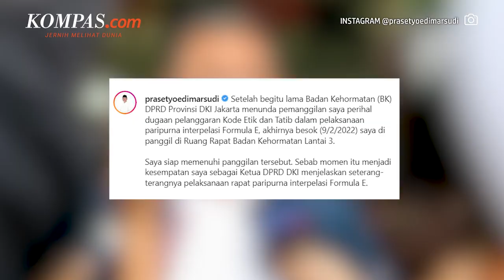Ketua DPRD DKI Jakarta Dipanggil Badan Kehormatan Terkait Interpelasi Formula E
Ketua DPRD DKI Jakarta Prasetyo Edi Marsudi dipanggil oleh Badan Kehormatan DPRD DKI pada Rabu (9/2/2022)

Panggilan itu membahas terkait dugaan pelanggaran kode etik dan tata tertib dalam pelaksanaan rapat paripurna interpelasi Formula E.

Prasetyo menegaskan, ia tidak akan menghindari pemanggilan BK ini, apalagi menyelesaikannya dengan cara yang kurang pantas.

Diketahui, pemanggilan Prasetyo menjadi tindak lanjut dari laporan tujuh fraksi penolak hak interpelasi Formula E di DPRD DKI Jakarta.

Penulis: Sania Mashabi
Penulis Naskah: David Satya Putra
Narator: David Satya Putra
Video Editor: David Satya Putra
Produser: Khairun Alfi Syahri MJ